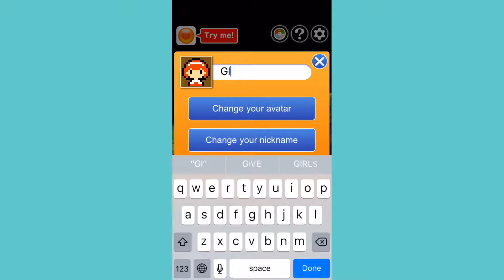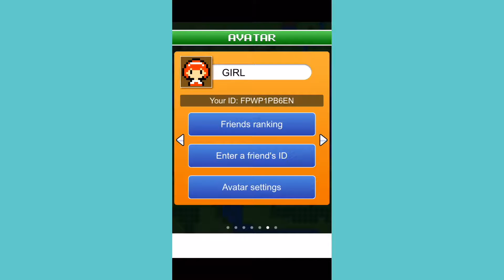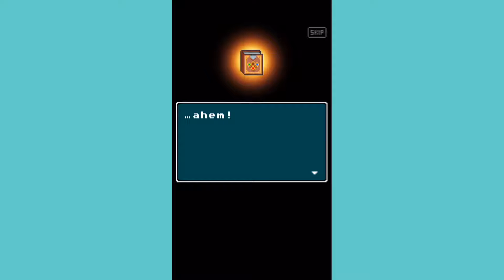Fairune: Girl - Part 1 - Video Game Punch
Video Game Punch! Donnie and Billy (brothers) playing video games, mostly iOS apps. Monday - Friday.

Fairune by URARA-WORKS Co., Ltd.